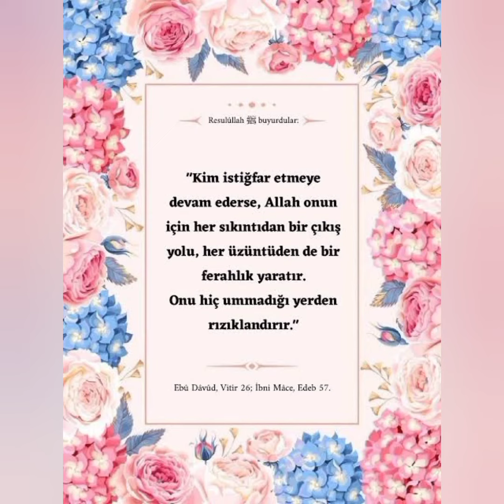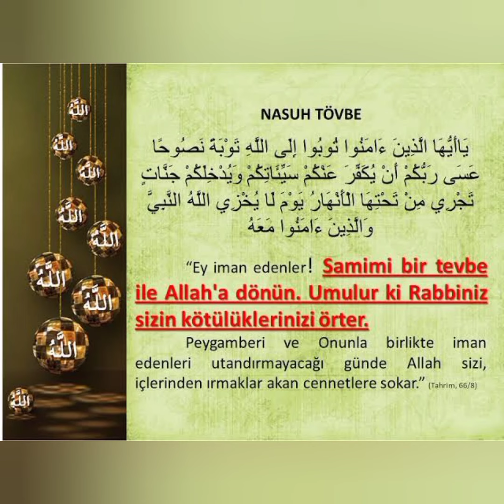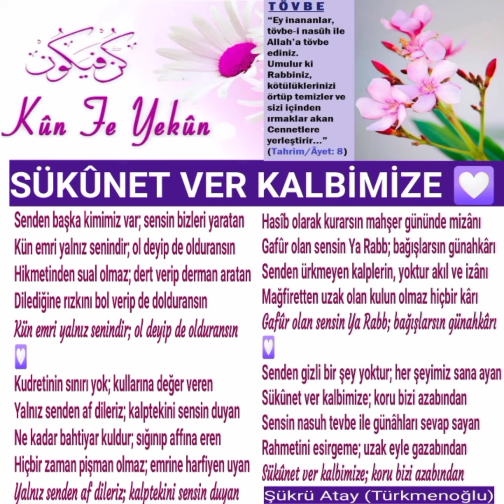SÜKÛNET VER KALBİMİZE 💟ŞİİR ✍️ 🎶NEY FON MÜZİĞİ 🎶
SÜKÛNET VER KALBİMİZE 💟

Senden başka kimimiz var; sensin bizleri yaratan
Kûn emri yalnız senindir; ol deyip de olduransın
Hikmetinden sual olmaz; dert verip derman aratan
Dilediğine rızkını bol verip de dolduransın

Kudretinin sınırı yok; kullarına değer veren
Yalnız senden af dileriz; kalptekini sensin duyan
Ne kadar bahtiyar kuldur; sığınıp affına eren
Hiçbir zaman pişman olmaz; emrine harfiyen uyan

HASÎB olarak kurarsın mahşer gününde mizânı
GAFÛR olan sensin YA RABB; bağışlarsın günahkârı
Senden ürkmeyen kalplerin, yoktur akıl ve izânı
Mağfiretten uzak olan kulun olmaz hiçbir kârı

Senden gizli bir şey yoktur; her şeyimiz sana ayan
Sükûnet ver kalbimize; koru bizi azabından
Sensin nasuh tevbe ile günâhları sevap sayan
Rahmetini esirgeme; uzak eyle gazabından

Şükrü Atay (Türkmenoğlu)